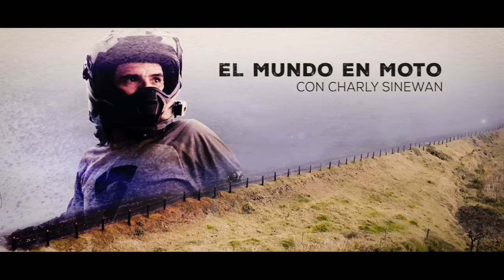Así ME TRATAN en la FRONTERA de VENEZUELA (S22/E14) VUELTA AL MUNDO en MOTO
Llego a la frontera con VENEZUELA y comienzan los TRÁMITES para legalizar mi moto y sellar mi PASAPORTE.  Hace pocos meses que se ha abierto esta frontera después de muchos años cerrada.
Veamos qué tal me tratan...

Charly